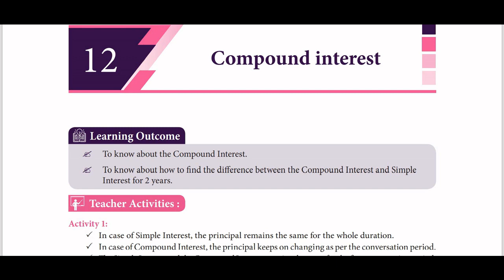9th std maths | Refresher Course Module -12 Answers | lCompound interest| 2021-2022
class 9 maths refresher course module 10 ,graph , 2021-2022